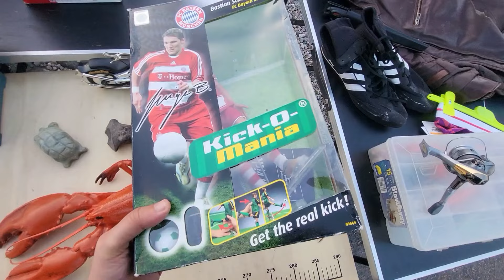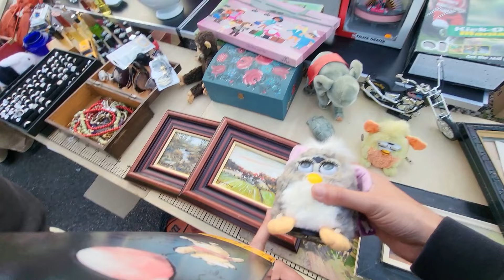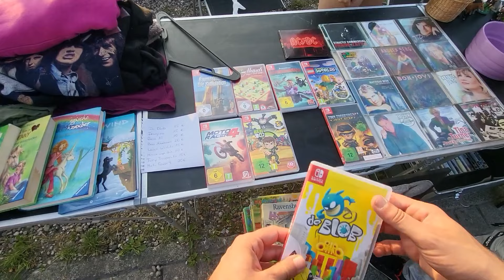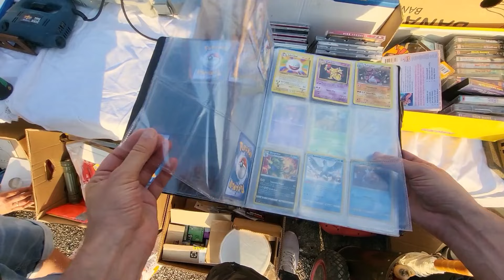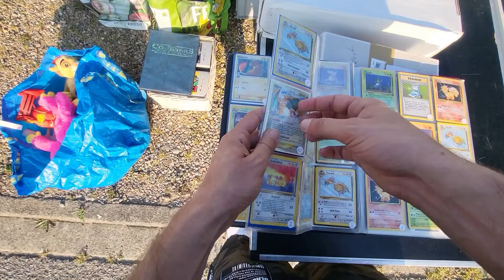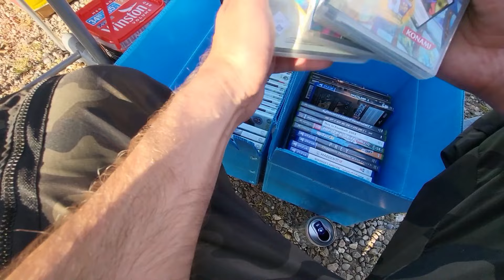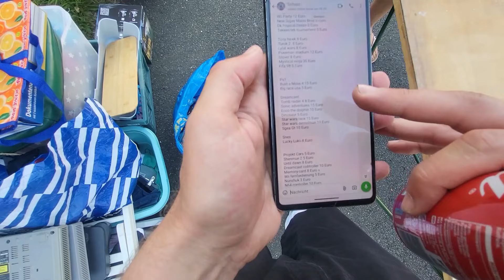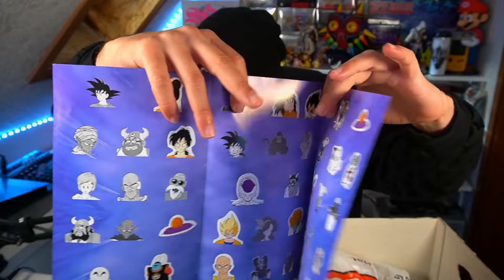Disney Lego Set auf dem Flohmarkt gefunden - Vintage Spielzeug aus den 90er´n Retro Hustler #035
Disney Lego Set auf dem Floh,markt gefunden - Vintage Spielzeug aus den 90er´n Retro Hustler #035

Hier gibt es die geballte Flohmarkt Action auf den Flohmärkten in Hamburg und Umgebung
Alle Flohmarkt Funde für meine Retro Sammlung findet Ihr in meinen Videos